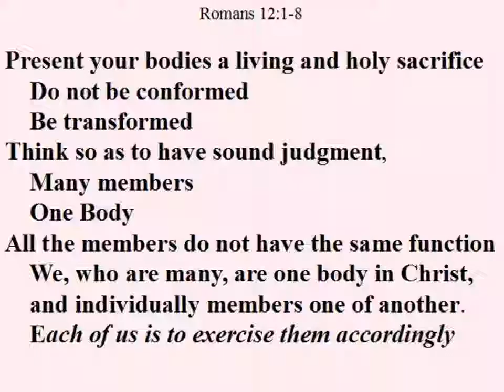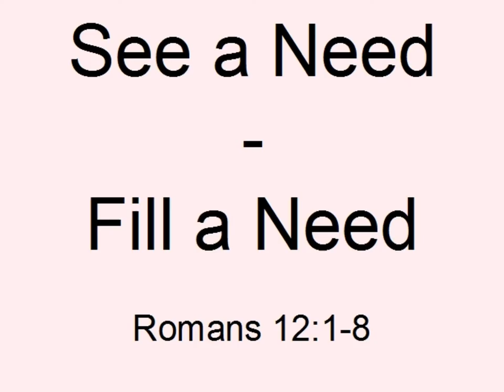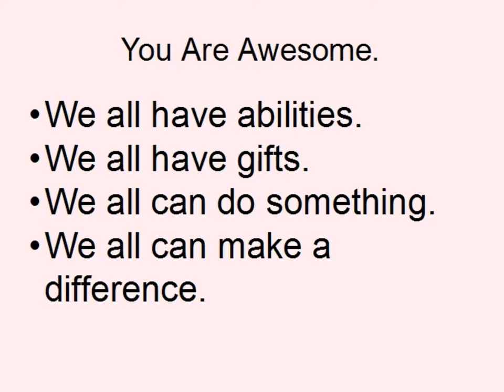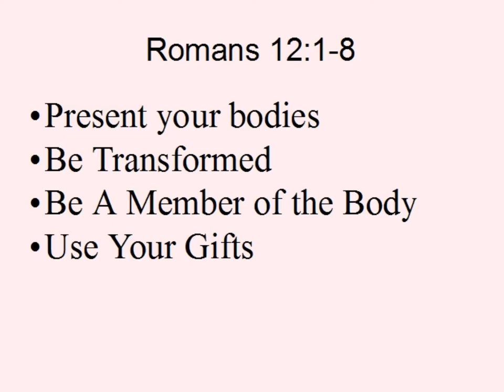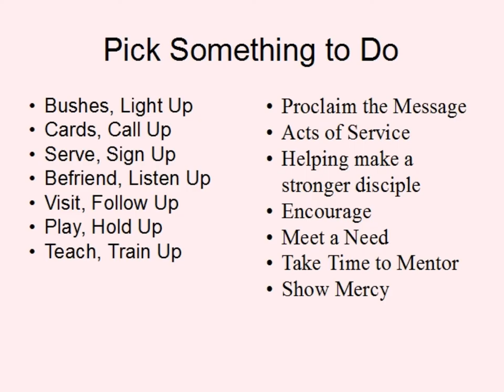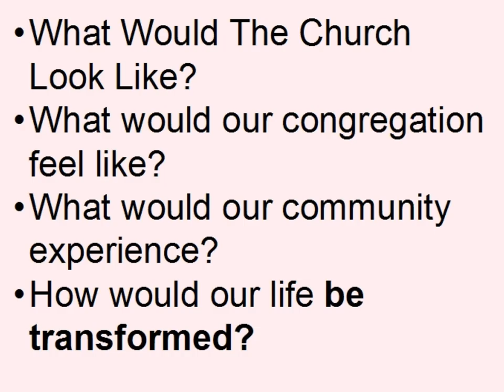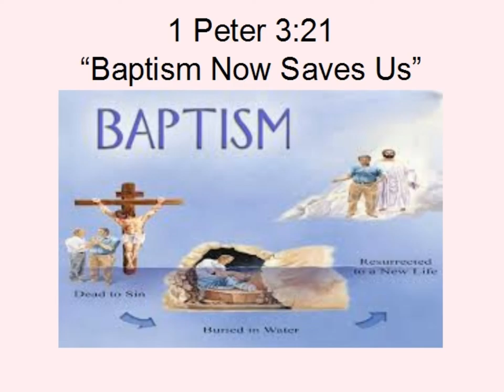Romans 12: Serve the Lord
A sermon at North Beckley Church of Christ on serving God instead of seeking to be served.  More blessed to give than to receive.